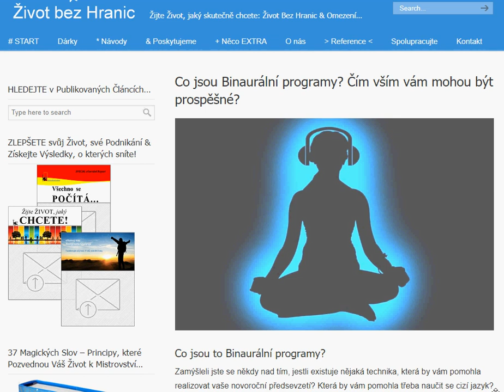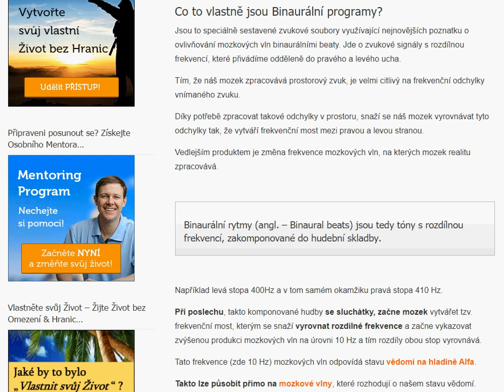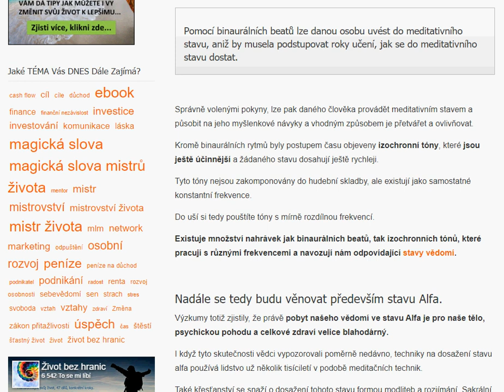Co jsou Binaurální programy? Čím vším vám mohou být prospěšné?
Zamýšleli jste se někdy nad tím, jestli existuje nějaká technika, která by vám pomohla realizovat vaše novoroční předsevzetí? Která by vám pomohla třeba naučit se cizí jazyk?

Nebo by vám pomohla změnit návyky, kterých se chcete zbavit?

Existuje něco, co by vám pomohlo vytvořit návyky nové?

Taková technika existuje. Dokážou to Binaurální programy. A nejen to. Dokonce vám pomohou zlepšit vaše osobní i pracovní vztahy, zbavit se stresu a vylepšit vaše zdraví.